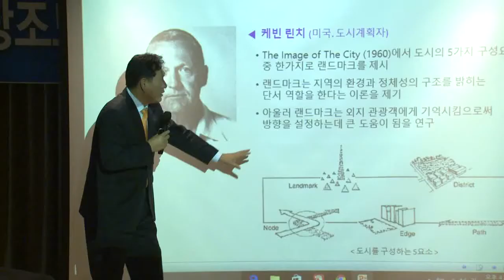[포항MBC뉴스]포항시 대형 사업..줄줄이 용두사미-김기영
◀ＡＮＣ▶
영일만 관광단지와 해상 케이블 등
포항시가 역점적으로 추진하던 사업들이
줄줄이 용두사미입니다.

수 조원의 경제 유발 효과와
수 천개의 일자리가 생긴다며 자화자찬했지만, 몇년째 첫 삽도 뜨지도 못하고 있습니다.

           ◀ＥＮＤ▶

4년 전 포항시장과 도지사, 지역 국회의원들이
참석해 투자 양해 각서를 체결합니다.

덕성학원이 50여년 전에 사 놓은
포항시 동해면 일대 3백만 제곱미터에
호텔, 골프장을 갖춘 종합 휴양시설을
짓기로 한 것입니다.

당초 계획대로라면 완공은 올 연말,
하지만 경상북도 심의에서 학교 법인이
할 수 없는 사업이고,
환경영향평가에서도 사업 재검토를 요구받아
현재까지 지지부진합니다.

영일대 해수욕장을 가로 지르는
해상케이블 사업.

포항시는 전담부서까지 만들어
민간업체를 지원하고 있는데도,
경험과 자본이 없는데다
업체측이 지진 발생 이후 천재지변에 따른
피해나 완공 후 이용자가 예상에 밑돌 경우
보전을 요구해 역시 답보 상태입니다.

포항시 승격 70년, 포스코 창립 50년을 기념해 에펠탑에 버금가는 포항 철강타워를
내년까지 만들겠다는 계획 발표는
해프닝으로 끝났습니다.

천5백억원이나 되는 재원을 마련할 길이 없고,
철강재를 공급할 포스코의 의향도 물어보지
않았습니다.

2008년 시작한 포항경제자유구역 사업,
바이오와 의료, 메카트로닉스 등 산업용지와
상업, 주거용지를 조성해 외국기업을 유치하고
외국인 학교를 짓겠다는 비전은
10년째 착공되지 않고 있습니다.

수익성이 불확실해 시행자가 바뀌고
구역 해제 위기를 가까스로 면하기는 했지만,
앞날은 여전히 어둡습니다.

◀ＩＮＴ▶김영철 /포항시 일자리경제국장
"MOU 체결했다고 해서 100% 성사는 어렵고
기업 유치를 하기 위해서는 1% 성공만 하더라도 저희들은 열심히 뛰어서 그 분들이 사업을
할 수 있도록.."

요트 계류장과 호텔, 공동주택을 지어
작은 해양도시를 만들겠다는 두호마리나도
2년째 제동이 걸려 있습니다.

환경부가 생태계 파괴를 우려해
바다 매립 축소를 주문한데다,
민간업체가 수익성을 내세워 과도한
아파트 건립을 고집하고 있기 때문입니다.

힘들게 완공된 포항운하에는
유람선만 외로이 오가는
단순 물길 복원에 그쳤고,
국가산업단지인 블루벨리는 2개 업체만이
계약 중에 있습니다.

◀ＩＮＴ▶김상민 /포항시의원
"그동안 투자유치 사업은 부실한 사업 검증에 시민의 공감없이 성과 중심으로 이뤄졌습니다.
앞으로는 실질적인 투자가 가능한 방식으로
투자유치 전략이 전환돼야 합니다."

[S/U]철강경기 침체에다 대형 사업들의
잇따른 부진으로 포항 경제가
활력을 잃어가고 있습니다.
지방선거가 시작되면 이강덕 시장의
4년 성과가 쟁점으로 부각될 전망입니다.